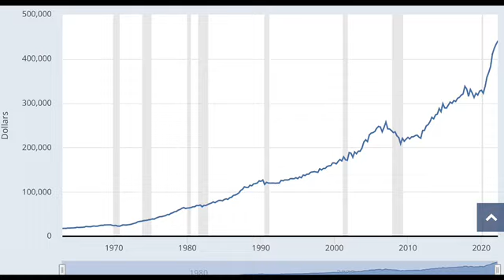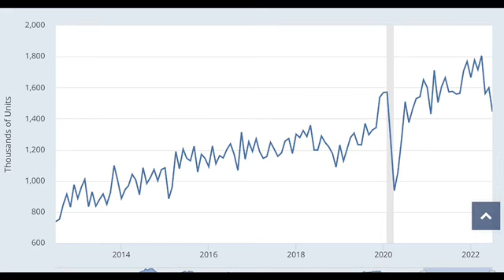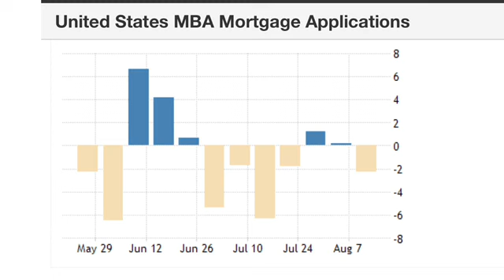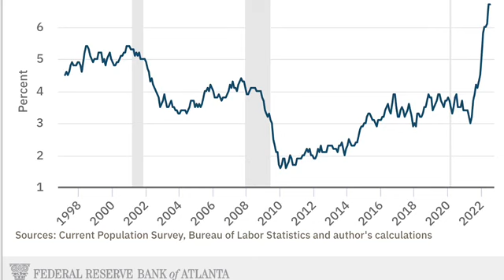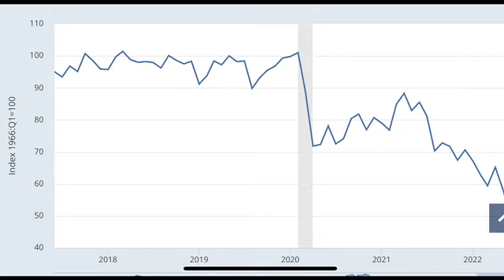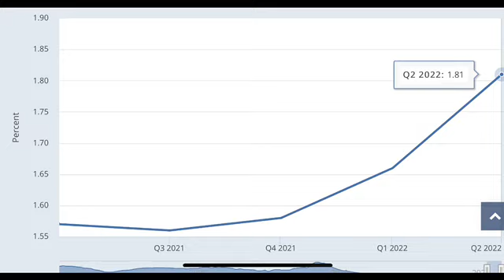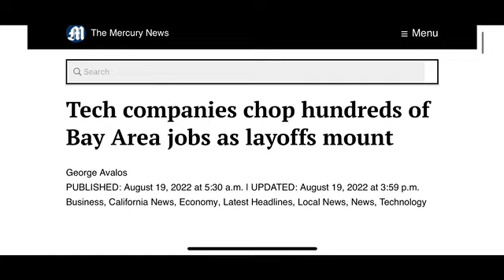Housing Recession - Good News for Home BUYERS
Homeowners should brace for the upcoming housing recession. Home prices have started to decline throughout the United States and with mortgage rate increases, the decline in housing prices is likely to accelerate.

In this video, we will address the rapidly declining housing prices, and if a reversal in the trend in housing prices is likely.

Housing prices are breaking records with the median housing price crossing $440,000 in the US. For perspective, 10 years ago, the median housing price was less than $250,000. And this is happening irrespective of the fed increasing rates.

There are 2 main causes of rising housing prices. One is the supply shortage and the second is the strength of the consumer. A reversal in trend on either one of these will adversely impact the housing market and a reversal in both in a rising rate environment will get really ugly.

As reflected in the data, housing starts have been on an upswing from the 2009 lows. And if we were to drill even deeper into the last couple of months, the trend in housing starts is negative.

Now if we were to zoom in on housing demand, it has been steadily climbing since 2011. And this is irrespective of new or existing homes data. And the trend while most prolific in the south and west, is really the case for the Midwest and Northeast as well. However, if we dig even deeper to more current data, existing home sales are down almost 6% in July.

And mortgage applications over the last several weeks have also been steadily declining. So, the data is showing that applications for mortgages are down, thus suggesting demand is down, and this is further confirmed by existing home sales data. Additionally, when it comes to new housing starts that is also declining.

In a nutshell both demand and supply are declining thus suggesting the inevitable decline in housing prices.

We should look at the health of the consumer to discern how well or poorly the consumer is doing to then potentially conclude on how long price declines once they start will go on for.

We all know there are lots of job openings and unemployment levels are at all time lows. Wages are also high. Granted they aren’t as high as inflation. So with wage growth not being as high as inflation consumer spending should be adversely impacted.

But the data isnt reflecting this trend.

US retail sales continue to remain unchanged. With commodity prices such as gasoline experiencing price declines, consumers have more ability to spend elsewhere. This is also combined with strong wage gains from a tight labor market and consumer savings.

Now some retailers such as Walmart and target have missed earnings of late, but that seems to be driven by heavy discounts on over ordered inventory as companys were being careful with supply chain issues.

So consumers are resilient. And while consumer sentiment as reported by the University of Michigan remains low, consumers are also not reducing their spending.

So at least in the current state of the economy, the consumer appears to be strong. However, will they continue to remain strong?

Consumers are borrowing more. So they are leveraging debt for their purchases. However, delinquency on these credit cards isn’t all that bad. In fact, over the last 10 years, it's been declining. But with that said if you zoom in card delinquency has been increasing ever so slightly since Q2, 2021.

Similarly, if you look at auto loan delinquencies, that too is showing favorable outcomes.

Even with housing, foreclosures are slowly rising but relative to historical norms they aren’t too high and the same talk track can be used for housing repossessions as well.

So what can we infer from all these consumer trends?

The data would suggest that the consumer is strong, however, there are cracks. And while these cracks are nothing compared to historical data standards, it is an early indicator of a potential problem.

A housing recession is imminent at this stage with both demand and supply declining and the strength of the consumer weakening.